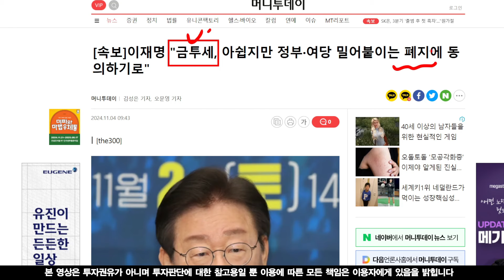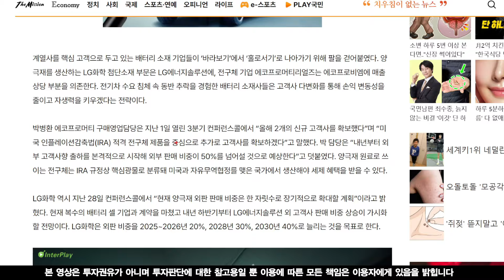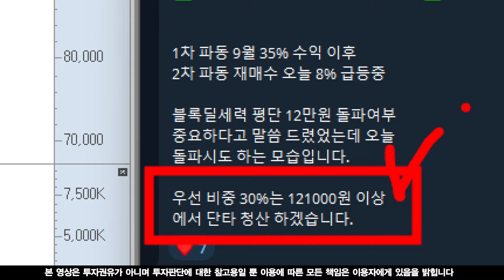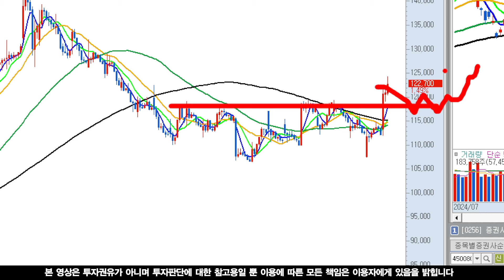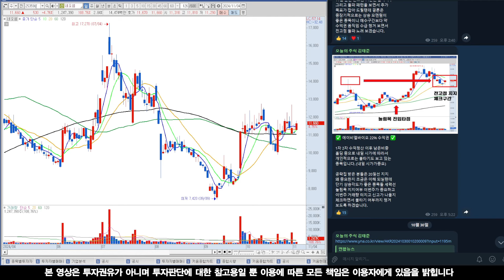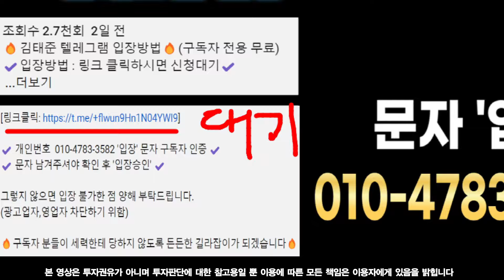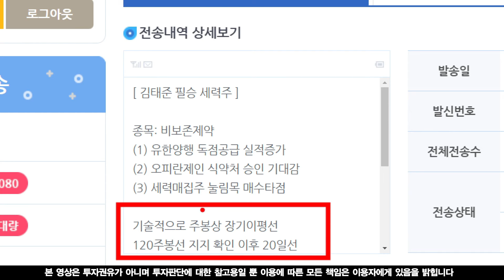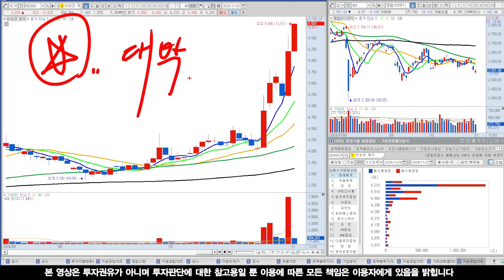[에코프로머티 분석] 눌림목 완성! 금투세폐지 호재! 2차신고가 시작 됩니다! 이 가격만 챙겨보세요!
✔️ 문자 남겨주셔야 확인 후 '입장승인' ✔️